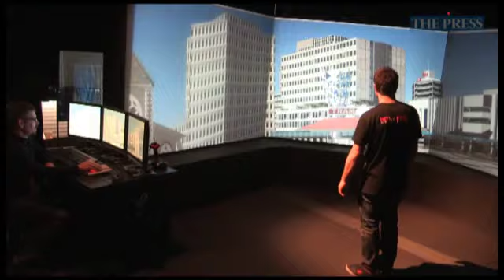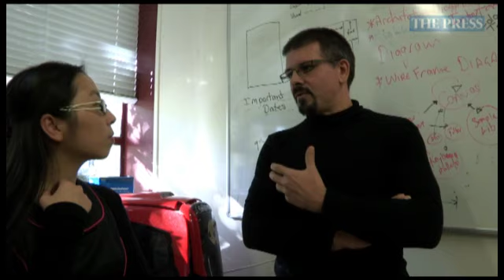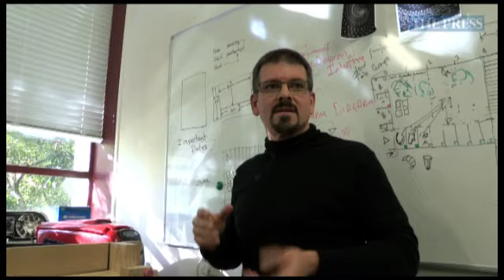Eathquake Simulator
Andreas Dünser, Rory Clifford and Christoph Bartneck are developing a virtual reality simulator for treating stressed Canterberians and expose them to the traumatizing eathquake events in a controlled therapeutic setting.